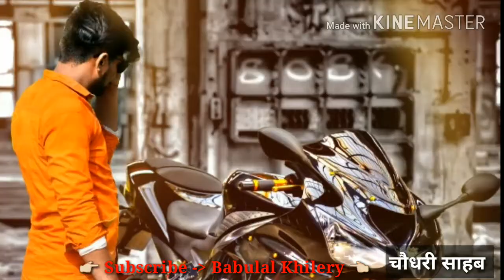Jaat Brand (Choudhary Saab) Desi full HD video | Jat Status in Hindi - जाट स्टेटस